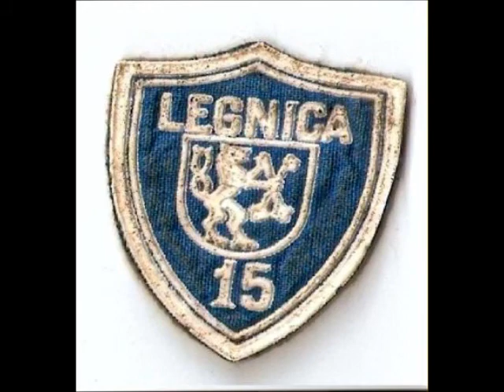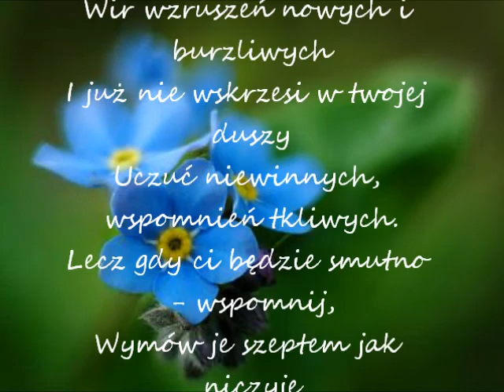Legnica. Ty i ja...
Clip dedykuje Miskowi, ktory po latach stal sie. , niedzwiedziem..., ale ciagle o tym pieknym, madrym, figlarno-wesolym spojrzeniu.
Misiek - duzo, duzo szczescia Ci zycze...